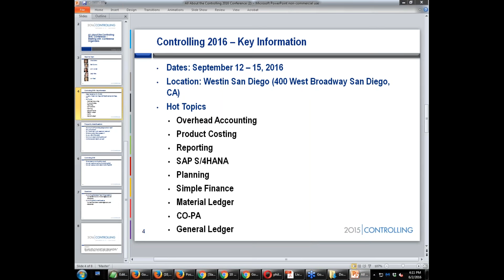SAP Controlling 2016 Conference – Meeting with Conference Organizers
This Webinar with SAP Controlling 2016 conference organizers is for those who have not attended the Controlling Conference previously. Participants had the opportunity to meet the conference team, learn more about how to get the most out of the event, and have questions answered.
We’ll cover:
Conference hot topics
How to get approval to attend
How much SAP background do I need? How much does it cost? Special group rates.